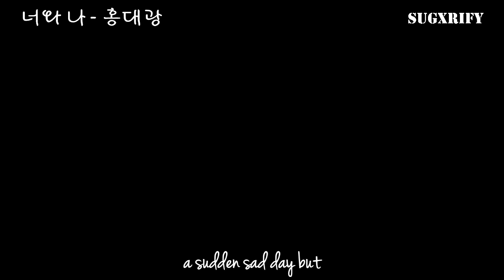[KangWoo x YiRyung] 너와 나 (You & I) - 홍대광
너와 나  - 홍대광
You & I - Hong Dae Kwang

주군의 태양 OST
Master's Sun OST

As much I love the SoGong couple, I love this pairing! I don't know what their actual shipping name is but I have always labelled them as the 'Aquarium Couple'. Kekeke. They are so darn adorable together don't you agree!

p/s Mad love Master's Sun!! *spazzes*